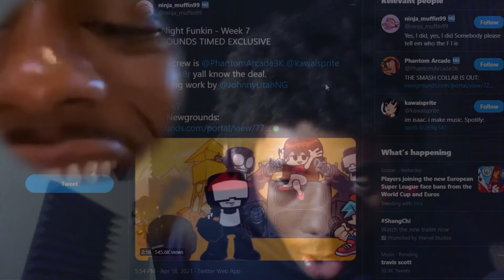FRIDAY NIGHT FUNKIN' WEEK 7 IS HERE!!!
Friday Night Funkin' Week 7 is Here!!! But most of us cant even freaking play!!!
Yo My names Campy. I play Games!
If you enjoyed the video, Make sure to show this video some love
Hope you all have an awesome morning/day/night